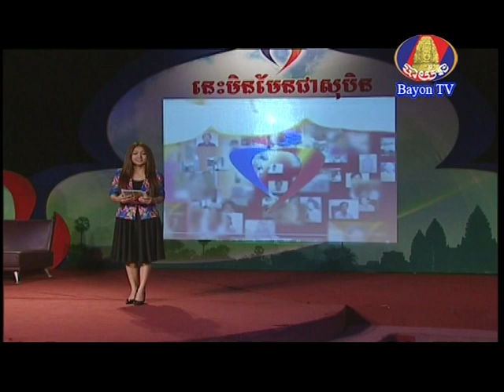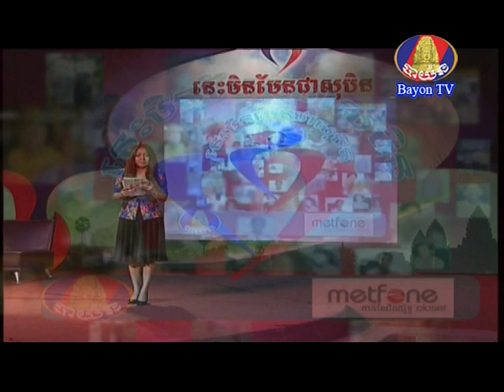IND Episode 32nd_ភាគ១_លោកស្រី អៀម បូលីវ៉ា ស្វែងរក​ប្អូន​ប្រុស និង​សាច់ញាតិ​ខាង​​ម្ដាយ